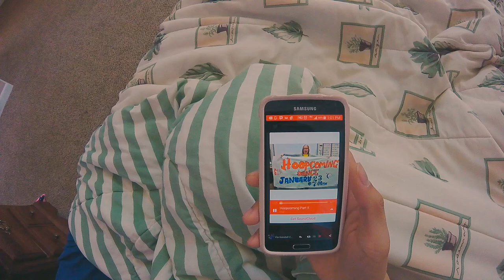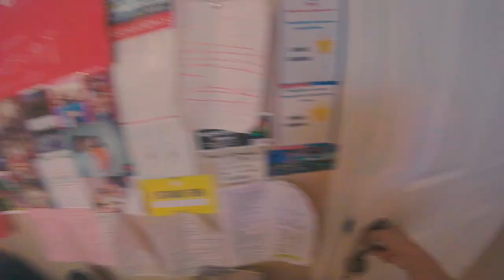Hoopcoming Part 2 Music Video (Hoopcoming 2016)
ATTENTION VIEWERS: THE PRICE HAS NOW BEEN CHANGED TO $5!! IT NOW ONLY COSTS $5 TO BUY A TICKET FOR THE HOOPCOMING DANCE!

Don't miss out on Hoopcoming Dance!
Hoopcoming is a dance by Berkmar's Relay for life and Class of 2016 Student Council to celebrate our Basketball team. The dance will be in the commons from 7-10PM on January 23rd. The theme is neon, so wear as much neon clothing as possible! Tickets will be $5 and sales will start on January 19th. All the money made goes to Relay for life.

Date: January 23rd, 2015
Where: Berkmar Commons
Theme: Neon
Cost: $5 (all goes to Relay for Life)